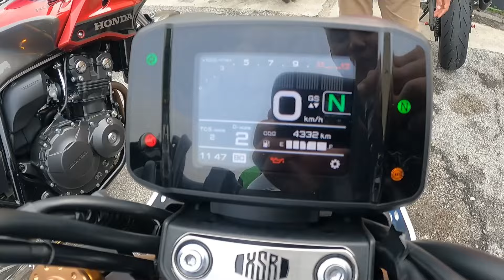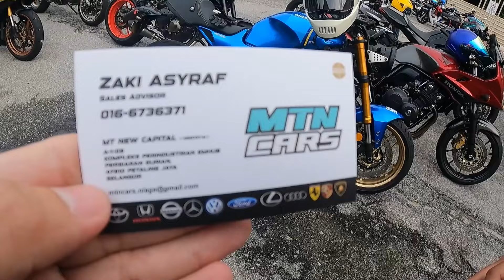2024 Yamaha XSR900 vs. Honda CB400 Super Bol D'or: Which Retro Classic Reigns Supreme? 🏍️🔥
🏍️ 2024 Yamaha XSR900 vs. Honda CB400 Super Bol D'or! 🌟

In this video, we dive into a head-to-head comparison of two iconic retro bikes: the 2024 Yamaha XSR900 and the Honda CB400 Super Bol D'or! Which bike delivers the best blend of style, performance, and riding experience?